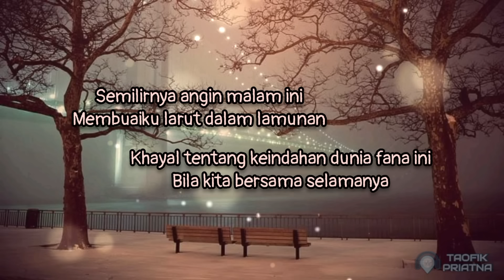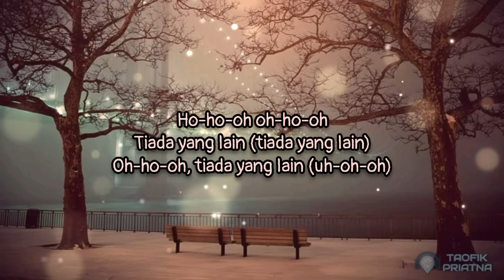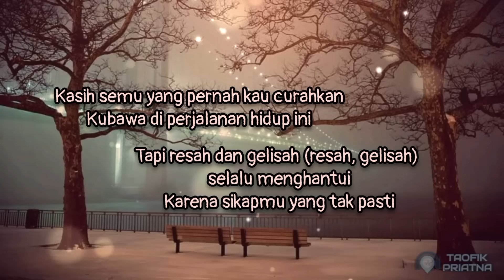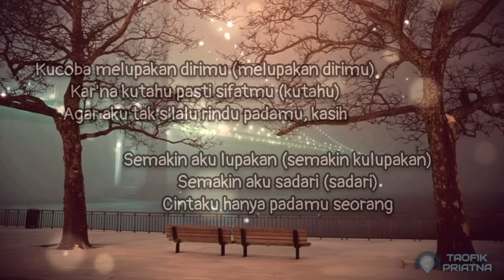Tiada Yang Lain - Fenomena (Lirik Lagu)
Lirik Lagu

Penyanyi     : Fenomena
📝 Lirik :

Semilirnya angin malam ini
Membuaiku larut dalam lamunan
Khayal tentang keindahan dunia fana ini
Bila kita bersama selamanya

Kasih semu yang pernah kau curahkan
Kubawa di perjalanan hidup ini
Tapi resah dan gelisah (resah, gelisah) selalu menghantui
Karena sikapmu yang tak pasti

Kucoba melupakan dirimu (melupakan dirimu)
Kar'na kutahu pasti sifatmu (kutahu)
Agar aku tak s'lalu rindu padamu, kasih
Semakin aku lupakan (semakin kulupakan)
Semakin aku sadari (sadari)
Cintaku hanya padamu seorang (padamu seorang)

Ho-ho-oh oh-ho-oh
Tiada yang lain (tiada yang lain)
Oh-ho-oh, tiada yang lain (uh-oh-oh)

Cintaku hanya padamu seorang, kasih